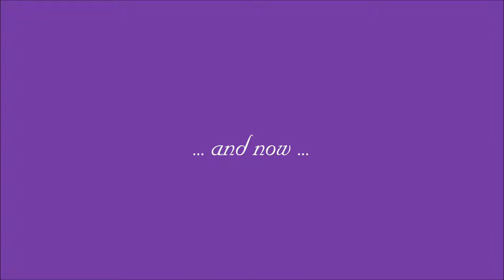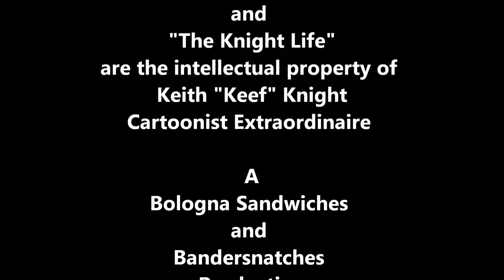Keith Knight Tribute